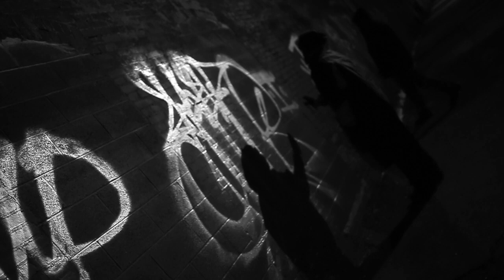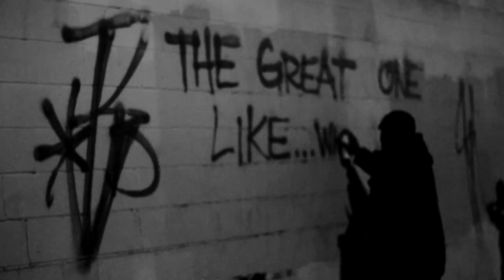Bombing Philly: AS | JK | Saez